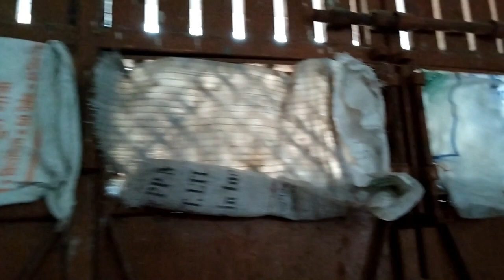Cow🐄milking | Cow Milking by Hand Village |Ritu Babli vlogs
Village Life Vlog
Indian vlog
village lifestyle
babli vlog
ritu vlog